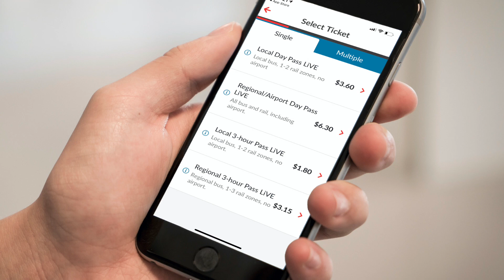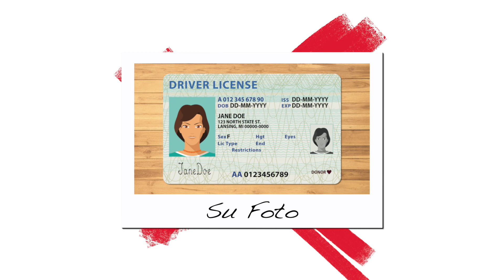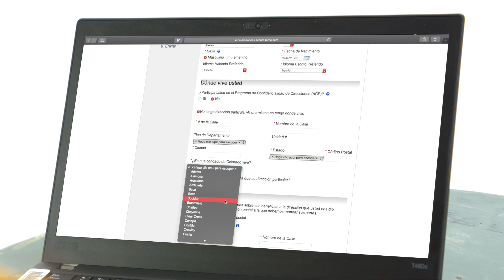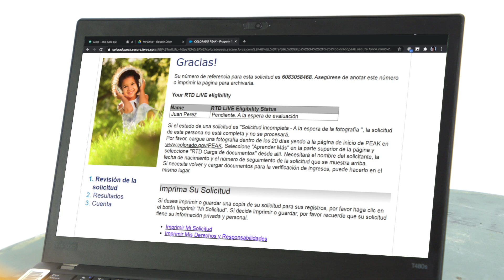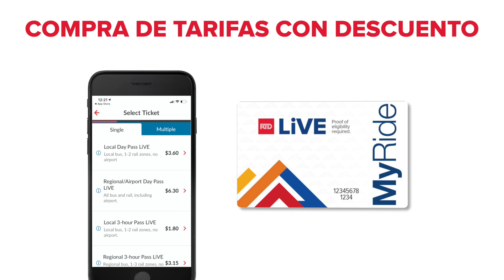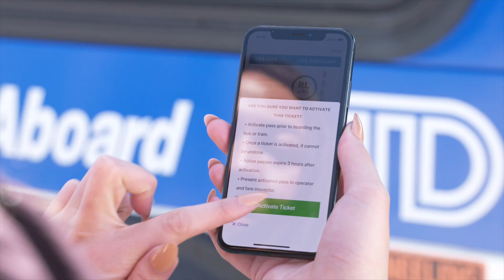Programa LiVE: Perspectiva general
Learn more about RTD's LiVE discount fare program, including how you may qualify and how to apply.